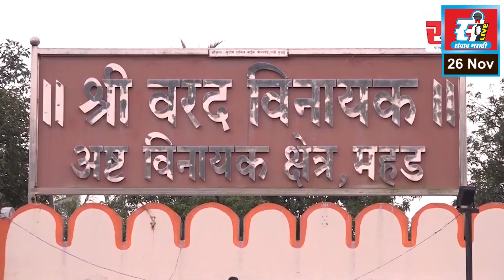मिरजेत फळ गोडाऊनला आग, सुदैवाने जीवितहानी नाही.